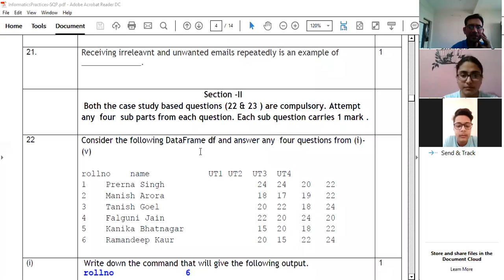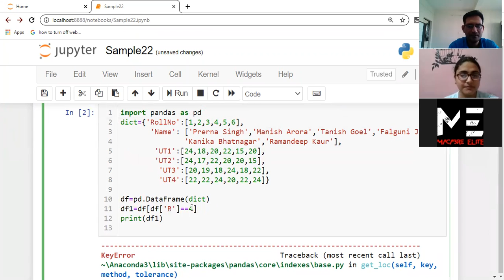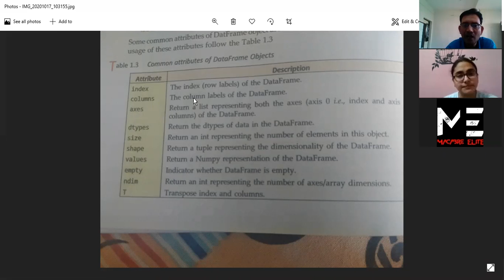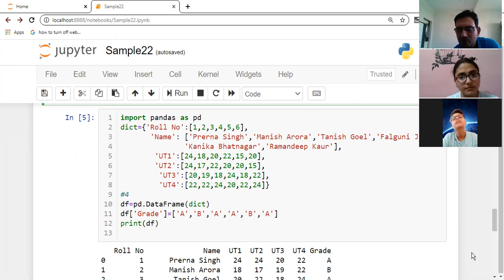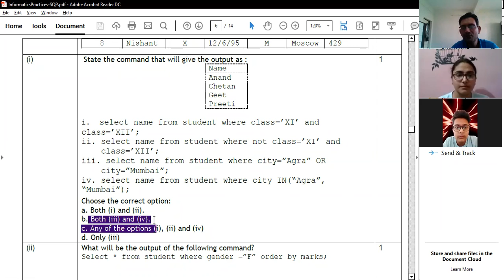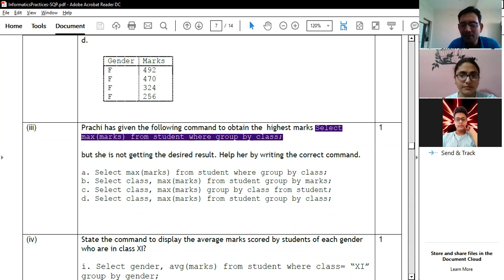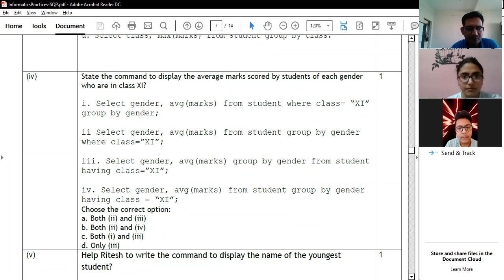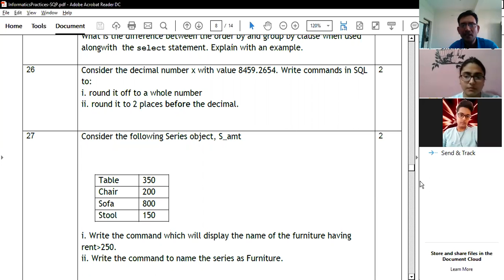Grade12IP Sample Paper 17 10 2020